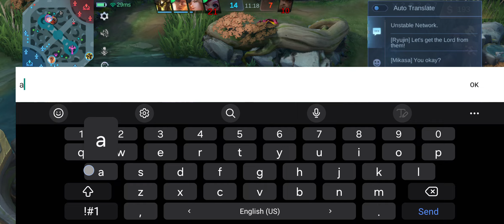Play with Normal People In Ranked | Bling Bang Bang Born